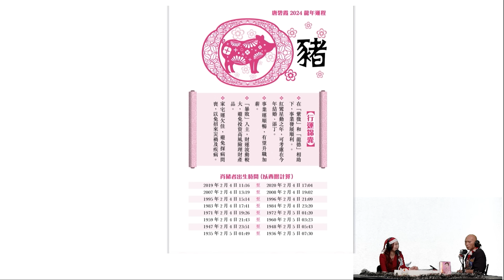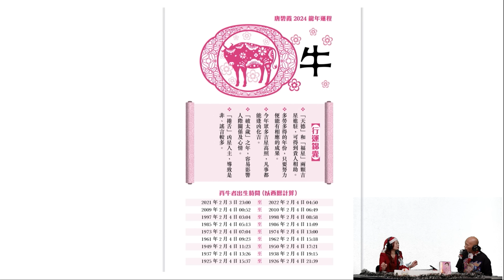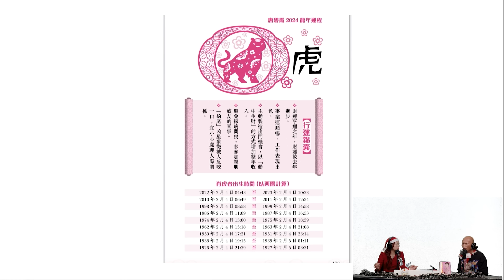2024年最容易得財既行業〈好報在線〉《第3947集》 26-12-2023